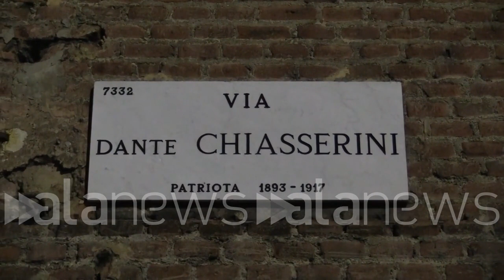Milano, incendio in un deposito di rifiuti alla Bovisasca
Ferito un pompiere, possibile rogo doloso

CRONACA (Milano). Milano, incendio in un deposito di rifiuti alla Bovisasca: vigile de fuoco lievemente ferito una serie di esplosioni, poi fiamme di oltre quaranta metri e una colonna di fumo nero alta diversi chilometri. Brucia un capannone di un'azienda di smaltimento rifiuti in via Chiasserini. Indagini sulle cause : il sospetto di un rogo doloso. (Giusy Chiricò)